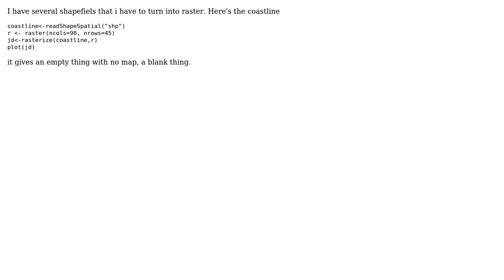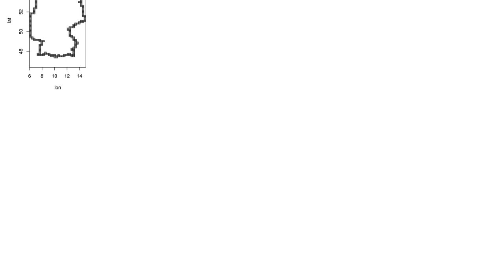GIS: How to rasterize a shapefile in R?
With thanks & praise to God, and with thanks to the many people who have made this project possible! You are responsible for your own actions.